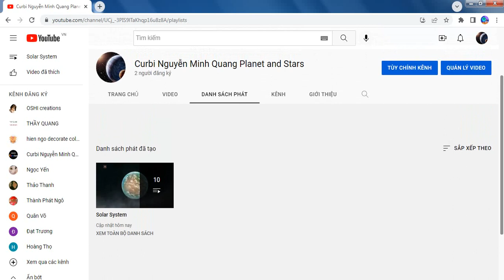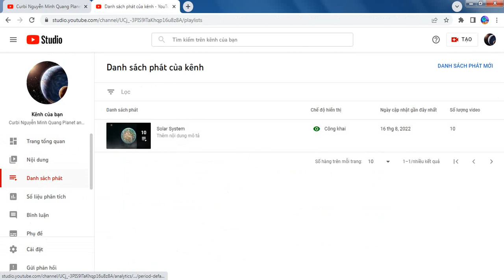Subscriber to me 7th Planet And stars